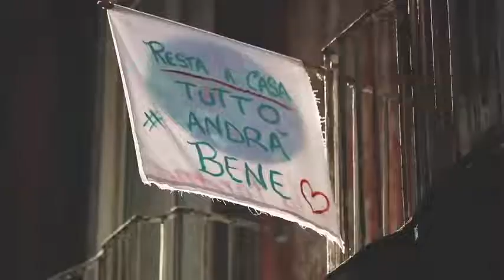NAPOLI, IL GRANDE DOMANI video emozionale ai tempi del coronavirus "Naples, the great tomorrow"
PDM dedicates this wonderful video to its city.
“Napoli, il grande domani” è il video emozionale sulla città ai tempi del coronavirus, prodotto
e ideato da Iuppiter, società di editoria, comunicazione e produzione, e realizzato dal
fotografo e film maker Tony Baldini. «Abbiamo voluto in due minuti sintetizzare il senso di
vuoto e allo stesso tempo di pienezza della nostra città, che purtroppo alcuni media
continuano a colpire senza motivo anche quando, invece, andrebbe presa come esempio».
Così Max De Francesco e Laura Cocozza, fondatori della Iuppiter, che insieme a Espedito
Pistone e Tony Baldini hanno lanciato l’iniziativa: «C’è da scrivere un grande domani. Bisogna
ripartire dalla nostra cultura, o meglio dalle nostre culture. Quando potremo rimettere la testa
fuori, e si spera al più presto, c’è un enorme lavoro da fare, bisogna reinventarsi e rimettere le
idee al centro della ricostruzione. Mai come in questo momento la Napoli creativa ha il suo
destino in mano: questa è una città che non si risparmia e si rigenera nelle avversità».

LA SCHEDA
NAPOLI, IL GRANDE DOMANI (durata 2minuti e 30 secondi)
A chi non ce l’ha fatta, a chi ce la farà.
Ai soldati delle corsie, a chi dovrà ricostruire.
Alla Napoli responsabile e creativa, visionaria e di sostanza.
Alla Napoli che non si risparmia e si rigenera nelle avversità.
A questa Napoli pronta per il grande domani.
Napoli, aprile 2020
Produzione
IUPPITER (Editoria/Comunicazione/Produzione)
(Max De Francesco, Laura Cocozza, Espedito Pistone)
Realizzazione
Tony Baldini
Promossa da Breaking Copyright